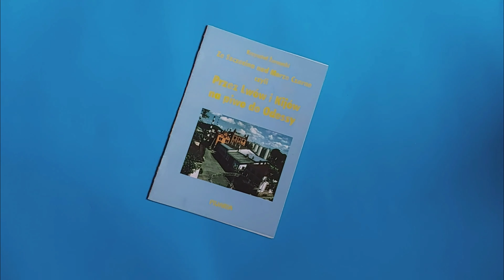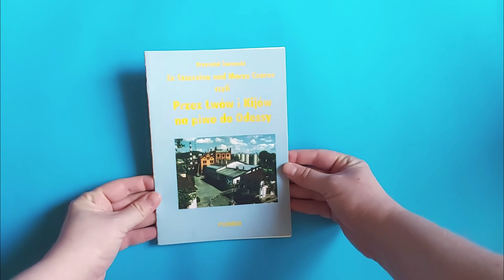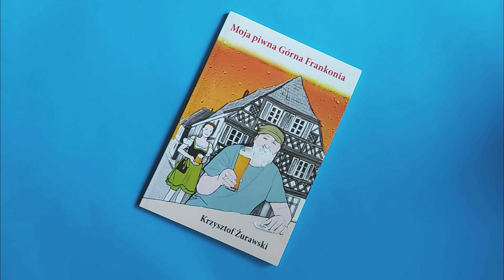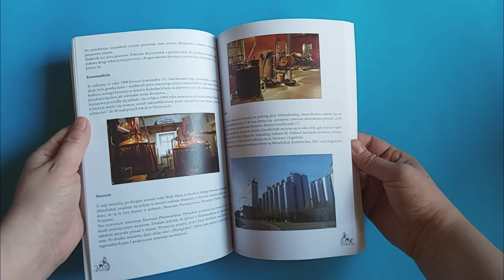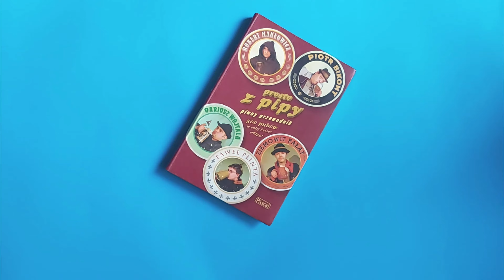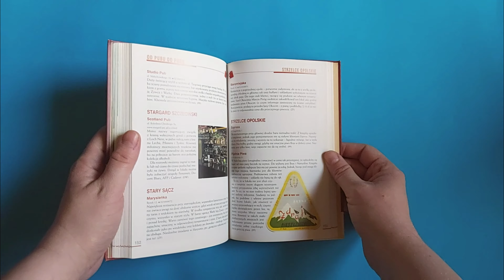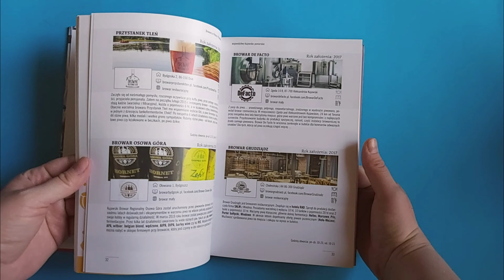Polskie piwne przewodniki [Biblioteczka Masona]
Wycieczka po browarach albo pubach? Przyda się przewodnik. Zapraszamy na pierwszą część przeglądu biblioteczki Masona.